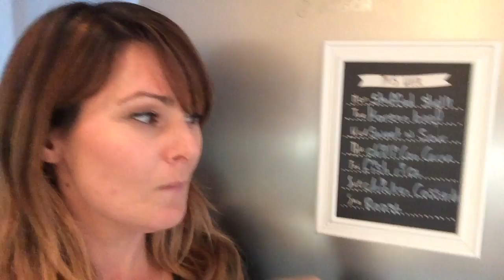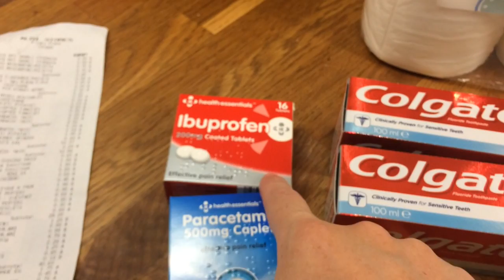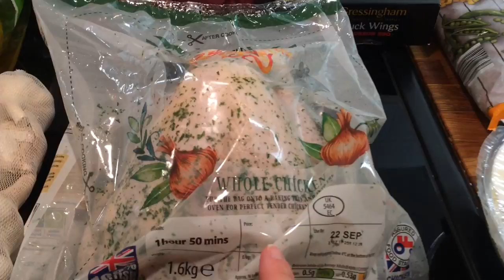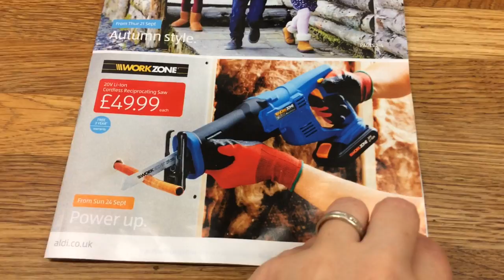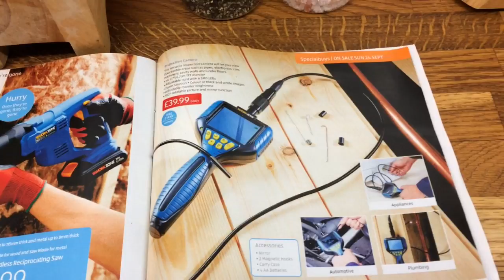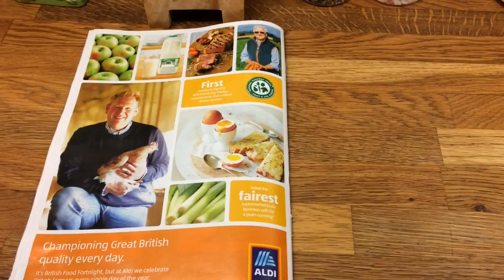ALDI Food Shopping Haul 15/9/17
My 4th food shop of the month (from my payday) I spent £57.50 in Alidi this week so from my monthly budgaet of £400 I have £90.65 remaining.